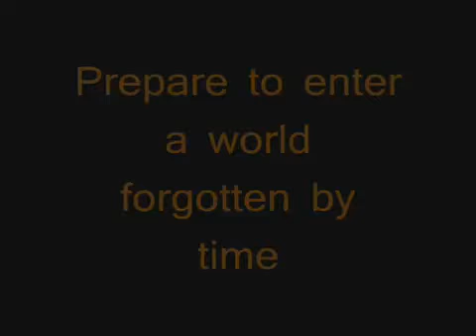Movie Express - Dinossauro